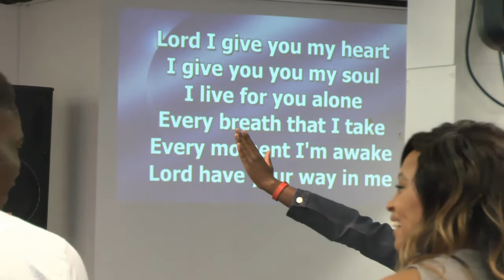Apostle Prince Chikezie - The Matters of the Heart Pt4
great teaching for great and hungry minds